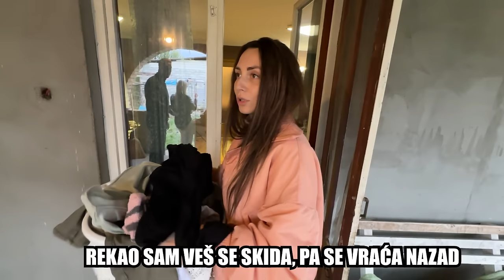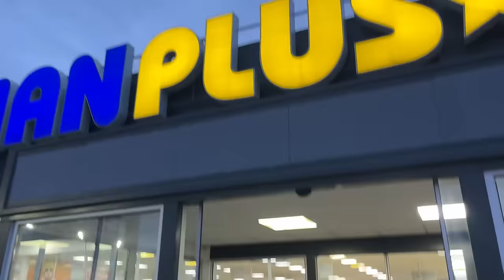DEVOJKE SU NAM SLUGE 24 SATA